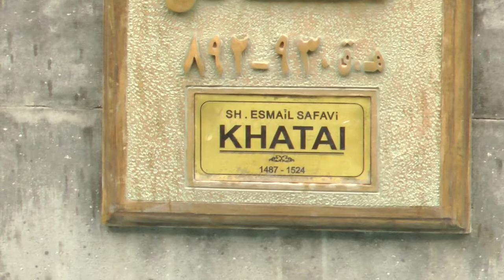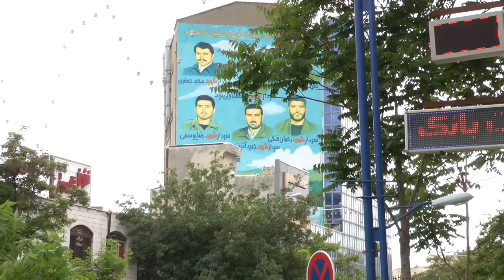İrana Səyahət 2013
Ərdəbil-Marağa-Urmiyyə